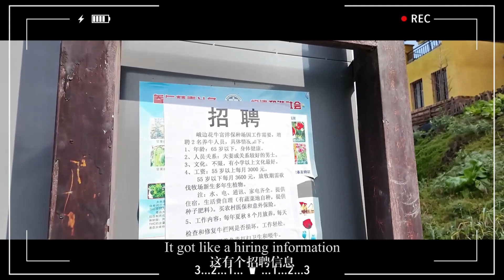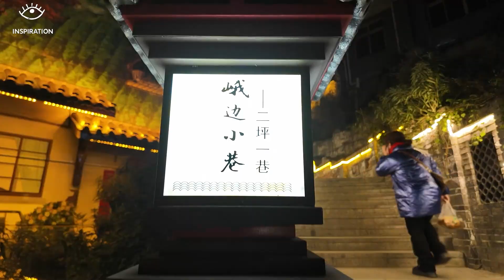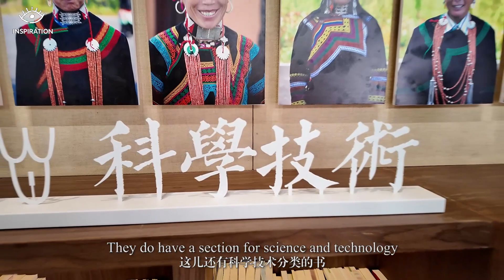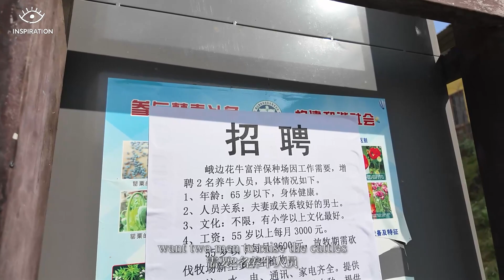靈感中國Inspiration丨CHINA』S VILLAGE...I』LL NEVER COME BACK AGAIN! 中國農村，來了一次後我再也不敢來了…